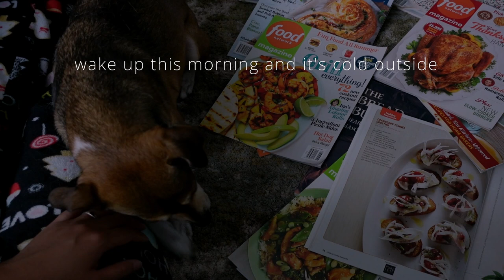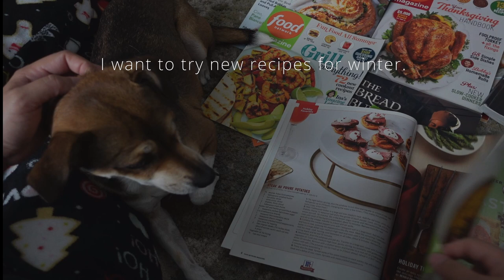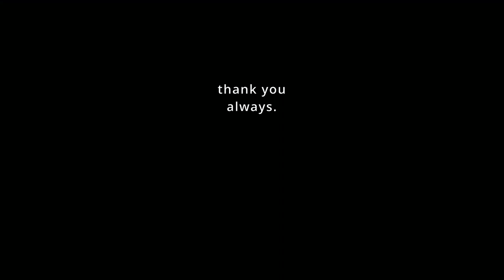a reminder that makes me appreciate life in an unkind world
"Father we thank you thee for the night, and for the pleasant morning light,
for rest and food and loving care, and all that makes the day so fair. "

A slow living video with the things I love, and care for. Cooking my comfort food and making
sourdough bread.

Please turn on the subtitle.

Fruit Nut Cake (Gluten free variation)
200 grams (mix dried fruit & walnuts) I only have raisin and dried pineapple
  30 grams gluten free flour (mix of millet flour & rice flour)
1/2 tsp of baking powder
1/2 tsp of baking soda
2 tbsp of brown sugar
salt (I estimated it, just to balance the flavor)
1 egg

I used a mini loaf pan (5.9 x 3.15 x 1.65)

Bake at (preheated) 330F for 25 minutes, 320 for another 10 minutes
If the cake gets too dark, loosely cover it with foil.

Sourdough Bread

250grams of flour (mix of Artisan Baker's Craft Flour & High Mountain Flour)
85% hydration (water, no olive oil)
2% salt
20% levain / sourdough starter

Bake @ (preheated) 500F w/ lid 20 minutes, 450F w/o lid 20 minutes
(kindly adjust how you like your bread to be)

Lori